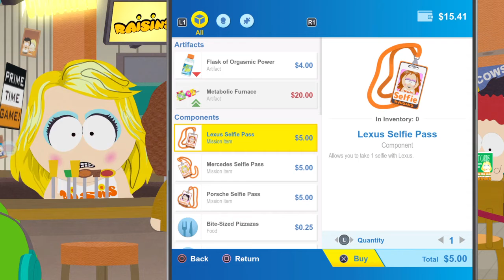Let's play South Park: The Fractured But Whole, e21 "The 'Perky Predicament' Battle at Raisins"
Episode twenty-one of our LetsPlay playthrough of South Park: The Fractured But Whole on the PS4. The big battle to finish "A Perky Predicament" quest against all the Raisins girls and Maury the bouncer.

e21: "The 'Perky Predicament' Battle at Raisins" Ubisoft's SouthPark: The Fractured But Whole played by BunyipAttack on Playstation4, 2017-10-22. Commentary: No.